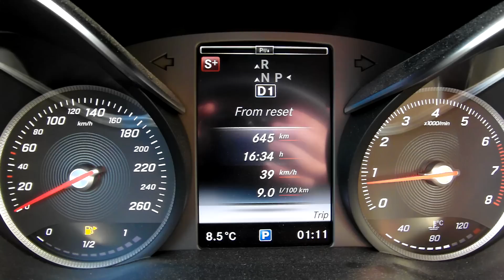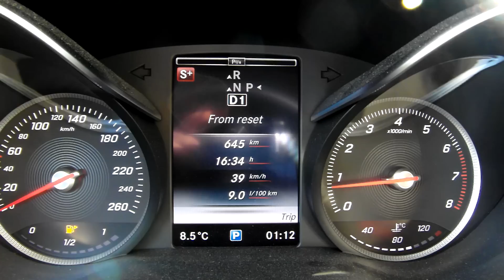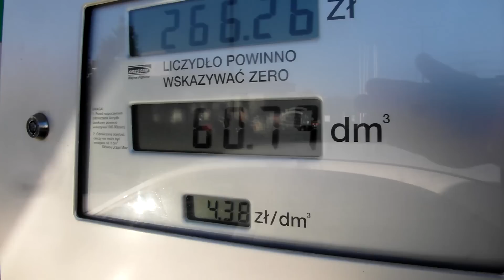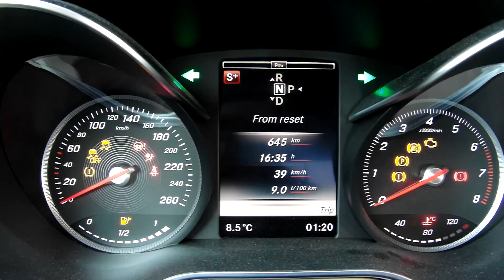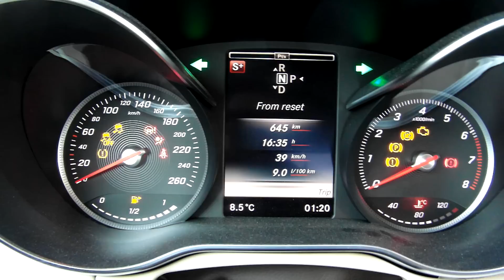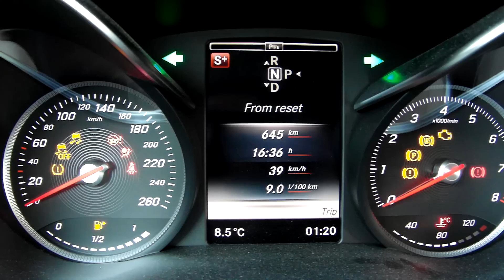2015 Mercedes-Benz C-Class C200 W205 City Ride Fast Acceleration Deviation Fuel Consumption Test MPG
Krytyczna rezerwa paliwa i jazda na stację BP, gdzie zawsze tankuję moje samochody. Cena paliwa za to przyjemna. Zaledwie 4,38zl za litr Pb95. Ciekawostka, że na innej stacji BP w okolicy już 4,56zł. W momencie ruszenia mam zasięg 35km. Po kilku kilometrach już tylko czerwony symbol pistoletu od dystrybutora i REFUEL!  Znowu to samo :D
 Mimo wszystko pojechałem dosyć dynamicznie cały czas w trybie Sport+ z manetkami w akcji. Na końcu tankuję i porównuję prawdziwe spalanie z całego baku z tym co podaje komputer. Przekonajcie się sami co wyszło. Zapraszam!

However today instead of being a Sunday driver I was in Sport+ mode all the  time and paddle shifters were on duty ;) as well.
At the end of this video I make a comparison between computer data AVG FUEL CONSUMPTION and a real life numbers. See how it goes :) and please turn ANNOTATIONS on.